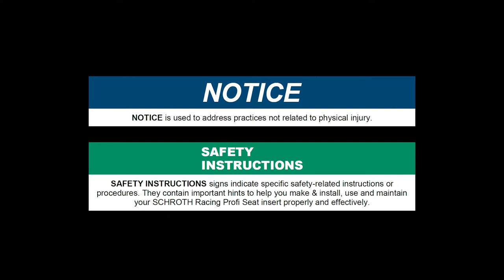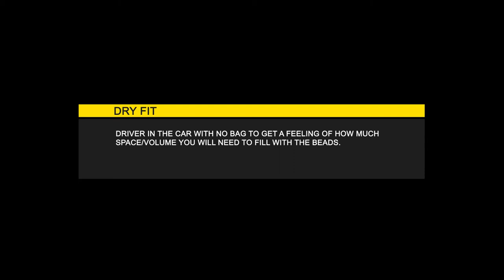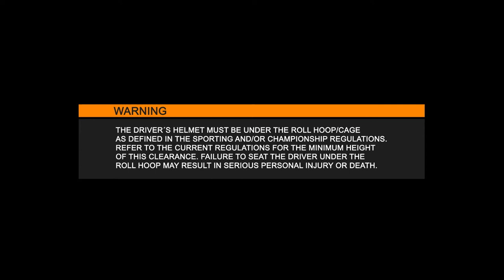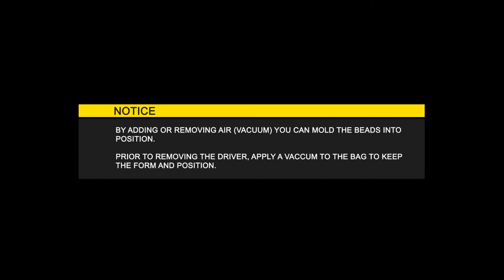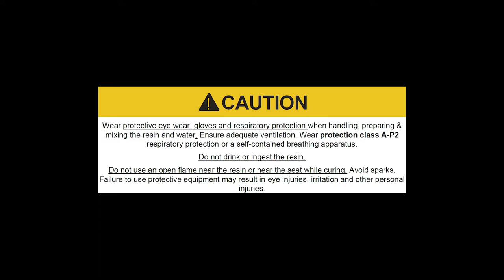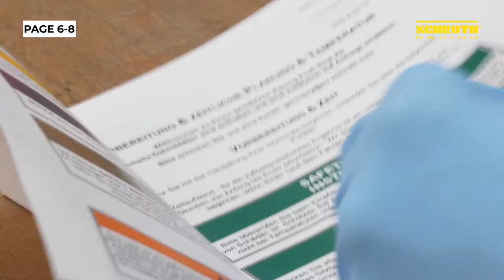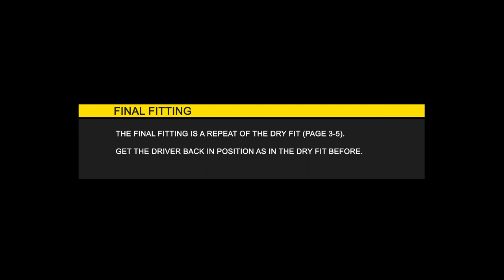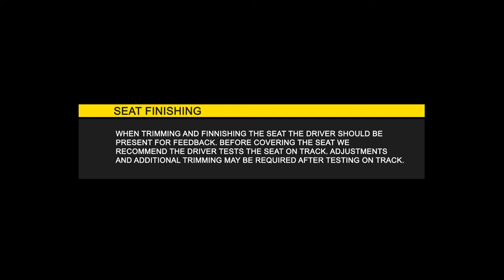Schroth Profi Seat Kit Installation Start to Finish!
SCHROTH Racing Profi Seat kit uses a vacuum casting bag with a unique bead and quick cure resin making it a simple, easy to use and professional system to fit any driver into any race car or seat.

This video is a compressive look at the seat molding process from start to finish.